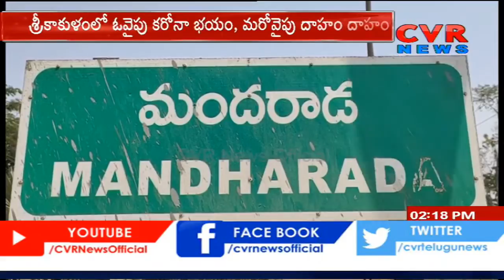మందరాడలో తగు నీటి కొరత...సచివాలయాన్ని ముట్టడించిన గ్రామస్థులు | Srikakulam | CVR News